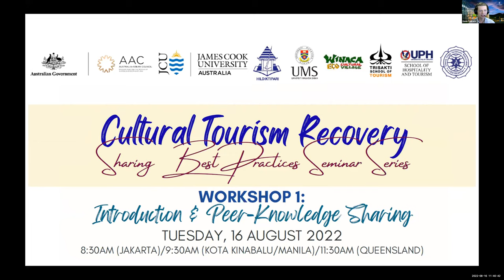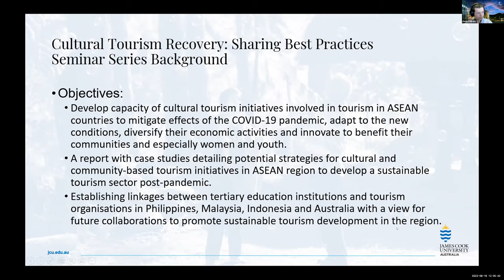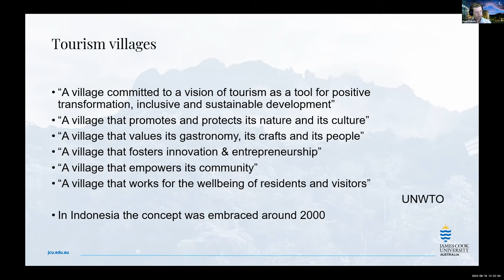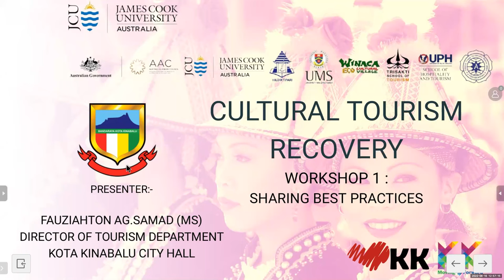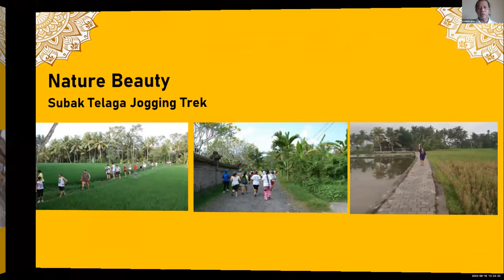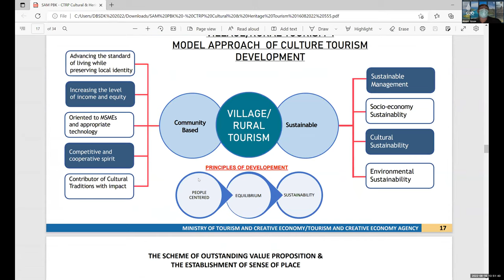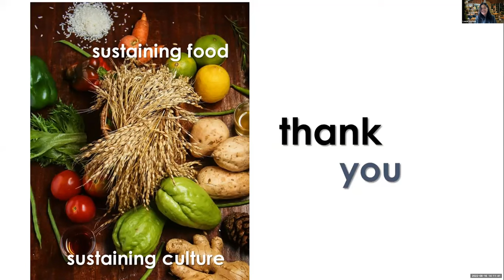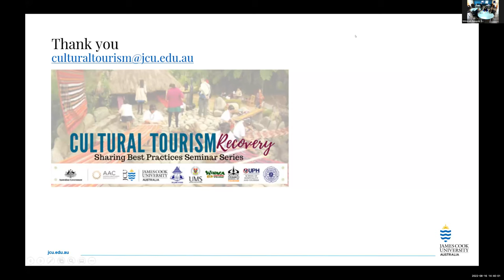Cultural Tourism Recovery Workshop 1: Introduction & Peer-knowledge Sharing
This is a recording of the first workshop in Cultural Tourism Recovery Workshop Series. "Cultural tourism recovery: sharing best practices" is a DFAT-funded project that connects cultural tourism initiatives in Malaysia, Indonesia and Philippines via a webinar series to gain greater capacity to rejuvenate cultural tourism post-pandemic.

This workshop is introductory. It explains the project background and the structure.

The workshop was hosted online by James Cook University, Australia. Dean of College of Business, Law and Governance opened the workshop. Dr Denis Tolkach then introduced key terms related to cultural tourism, and discussed the impact COVID-19 pandemic has had on tourism in Asia-Pacific Region.

A Sharing of Practice session then took place. Six speakers from Indonesia, Malaysia and Philippines talked about cultural tourism in their area and how COVID-19 pandemic has affected them. The speakers were:
1. Fauziahton Ag Samad - Director Department of City Tourism Development, Kota Kinabalu City Hall;
2. Emalia Rabin – Coordinator at Desa Cinta Kobuni;
3. Dr Frans Teguh, MA – Senior Expert on Sustainable Development and Conservation, Ministry of Tourism & creative Economy, Indonesia;
4. Mangku Kandia – Founder of Tourism Village Desa Wisata MAS;
5. Lucia Catanes – Owner/Director Winaca Eco-Cultural Village;
6. Laarni Lourdes B. Andam – Restaurateur and faculty at University of Cordilleras.

The next workshop will take place in a hybrid mode and will be hosted in Indonesia.

00:00 - Opening.
07:30 - Opening speech by Dean Stephen Boyle, College of Business, Law and Governance, James Cook University.
13:35 - Understanding the State of Cultural Tourism by Dr Denis Tolkach, College of Business, Law and Governance, James Cook University.
01:10:50 - Sharing of Practice Session.
01:15:25 - Fauziahton Ag Samad - Director Department of City Tourism Development, Kota Kinabalu City Hall.
01:30:10 - Emalia Rabin – Coordinator at Desa Cinta Kobuni;
01:39:25 - Mangku Kandia – Founder of Tourism Village Desa Wisata MAS;
01:48:35 - Dr Frans Teguh, MA – Senior Expert on Sustainable Development and Conservation, Ministry of Tourism & creative Economy, Indonesia;
02:00:20 - Lucia Catanes – Owner/Director Winaca Eco-Cultural Village;
02:11:10 - Dr Frans Teguh, MA – Senior Expert on Sustainable Development and Conservation, Ministry of Tourism & creative Economy, Indonesia;
02:17:50 - Laarni Lourdes B. Andam – Restaurateur and faculty at University of Cordilleras.
02:32:25 - Discussion
02:57:00 - Closing